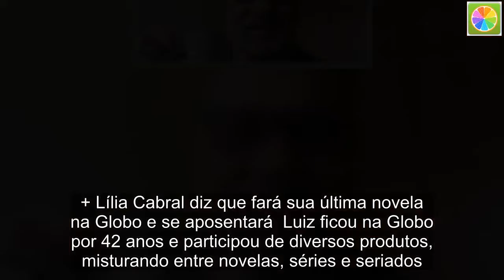O Tempo Não Para marca retorno de Luiz Fernando Guimarães à TV Globo após 4 anos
Luiz Fernando Guimarães foi o ator escolhido para substituir Ney Latorraca em O Tempo Não Para, próxima novela  das sete da TV Globo. O ator esta afastado  da TV Globo desde 2014 quando a emissora determinou a extinção do programa Divertics e não o envolveu em mais nenhum projeto.  + Lília Cabral diz que fará sua última novela na Globo e se aposentará  Luiz ficou na Globo por 42 anos e participou de diversos produtos, misturando entre novelas, séries e seriados. Na dramaturgia esteve Uga Uga (2000) e Cordel Encantado (2011). Suas produções de maior sucesso foram na TV Pirata, em Minha Nada Mole Vida, Os Normais e tantas outras.  Em O Tempo Não Para o veterano viverá um homem de 65 anos, excêntrico, milionário e viúvo. O senhor, de 65 anos, vai ver no congelamento dos humanos o segredo para a vida eterna.  SAÍDA DE NEY LATORRACA DE O TEMPO NÃO PARA  Com estreia prevista para o final de julho na Globo, a novela O Tempo Não Para sofreu uma baixa no elenco: o ator Ney Latorraca. A substituta de Deus Salve o Rei na faixa das sete vai contar a história de uma família que passou décadas congelada e agora precisa aprender a viver nos dias atuais.  O veterano Ney Latorraca não fará mais parte do elenco do folhetim. Ele até chegou a fazer algumas leituras com o restante do casting, mas alegou cansaço e pediu para sair. “Fui convidado, mas eu desisti”, confirmou ele para o Noticias da TV. “Achei a novela muito boa, maravilhosa. Mas eu estou cansado”, acrescentou.  Essa não é a primeira vez que ele abandona um projeto na Globo. Foi convidado e chegou a gravar cenas da série Brasil a Bordo, mas desistiu no meio e o ator Marcos Caruso precisou refazer todas as cenas que gravadas no lugar de Ney. Também foi chamado para Verdades Secretas, mas não conseguiu aceitar por conta de uma cirurgia.